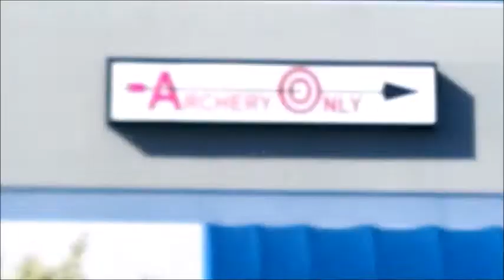Supernatural - The Cleaners Hiatus Adventures: Bree in Target Practice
Bree's trying to up her hunter-in-training status in the new weekly adventure...